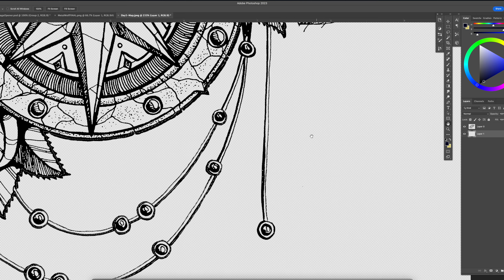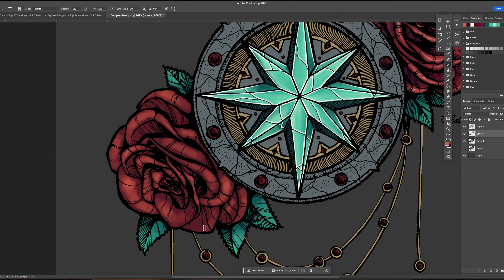Compass Rose - 2023 Digital Painting Timelapse - Fantasy Tattoo Color Art Inktober Prompt Map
Full timelapse of my painting "Compass Rose 2023," Painting sped up 7500x. Piece was originally 11x8.5 ink on bristol, created for Inktober 2023's prompt "Map."  Video created for and thanks to my patrons - join me! Painted in Photoshop on a Wacom Intuos 4 tablet, brushes used are soft round, hard round, and chalk.

Music featured: A Ring A Ring A Rosy (We're All F'd), by The Insurgency (Nine Inch Nails), off the album "Special Tribute"